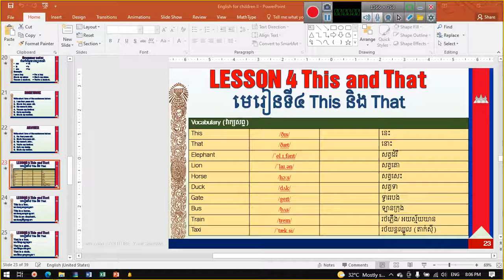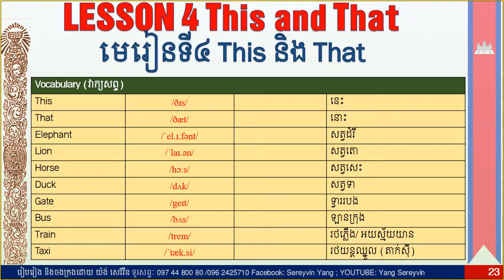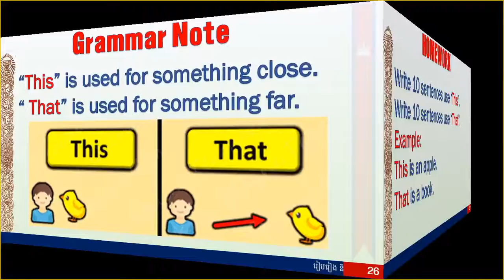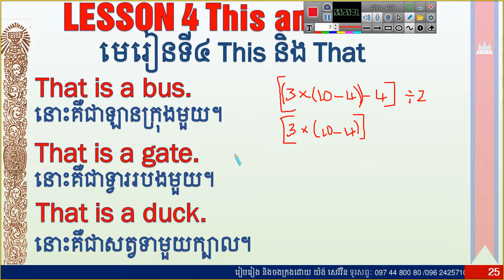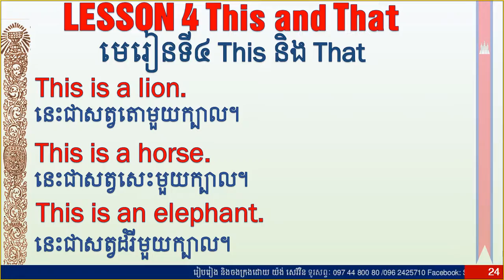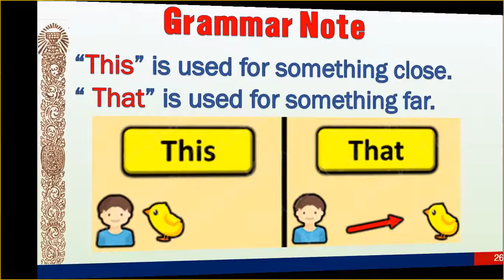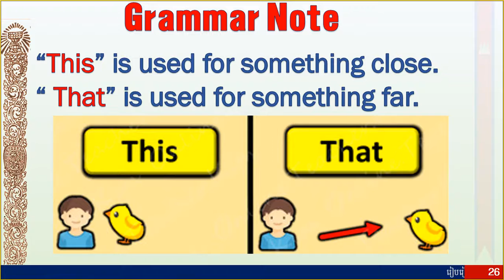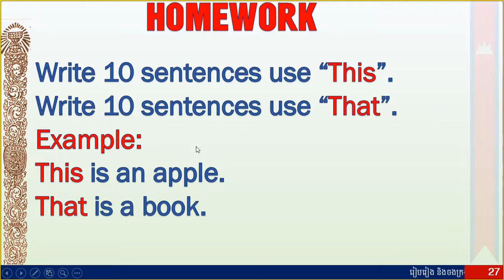49_ English for Children " This and That"